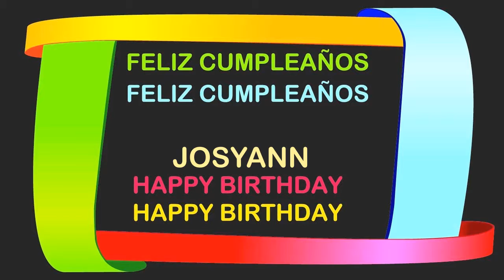JosyAnn Birthday Postcards & Postales